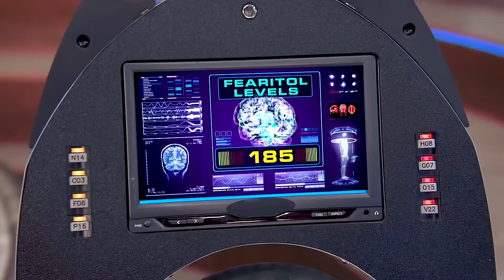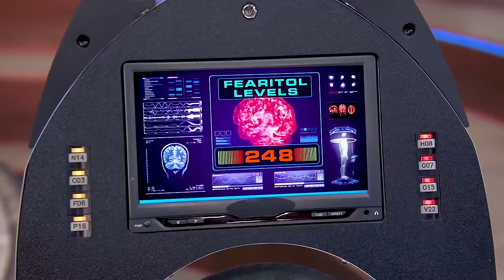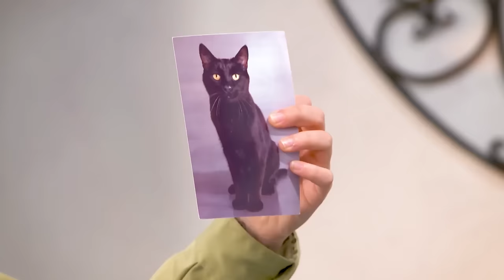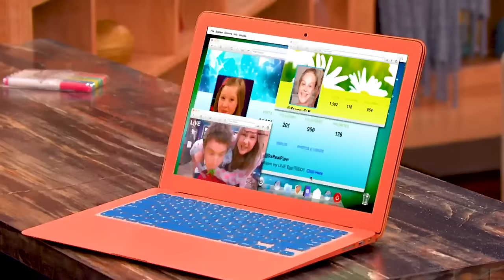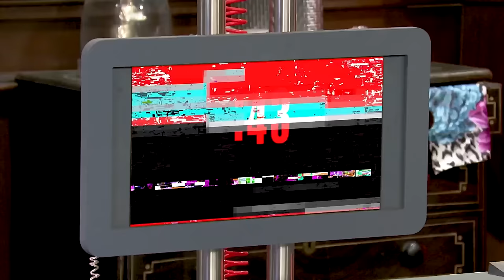Henry Danger's WILDEST Animals w/ Captain Man! | Nickelodeon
From a wild raccoon in the fridge to Henry turning into a giant butterfly in a cocoon, these are the wildest animals in Henry Danger!